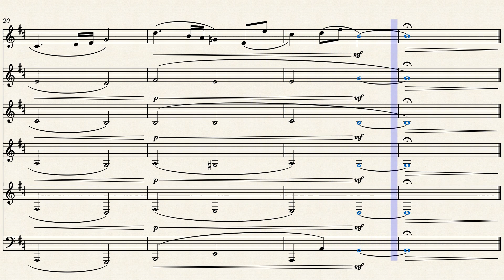Sweden Horns & Tuba